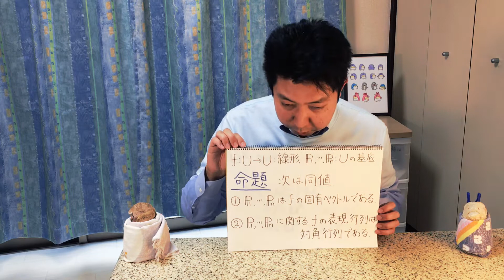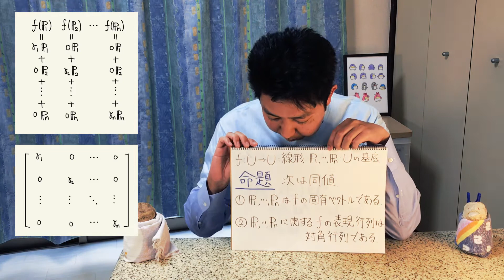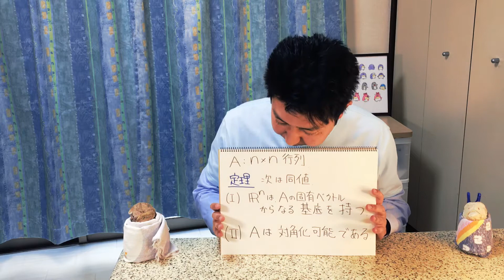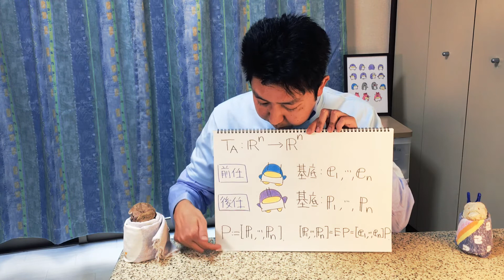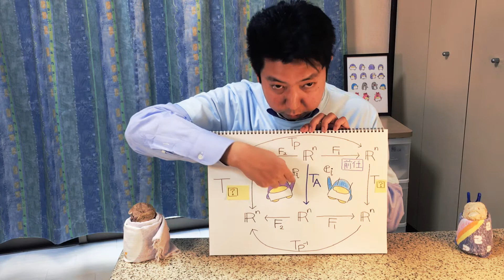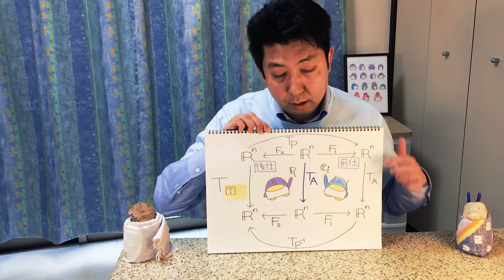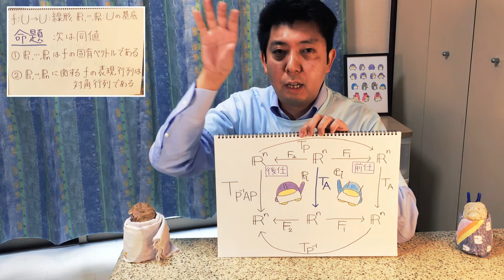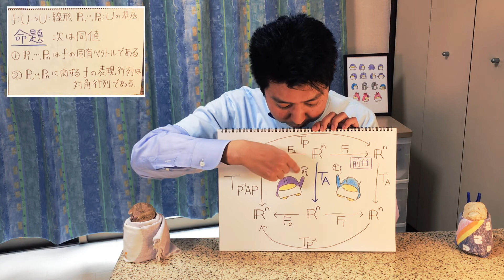線形代数学II 第１４回（固有空間分解と行列の対角化）2/4：対角化可能性の同値条件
0:00 固有ベクトルからなる基底と表現行列
2:06 表現行列が対角行列になる理由
4:58 対角化の定義
7:39 対角化可能性の同値条件
9:29 (I)⇒(II)の証明
20:07 まとめ：対角化の仕方
21:24 (II)⇒(I)の証明
23:49 結び